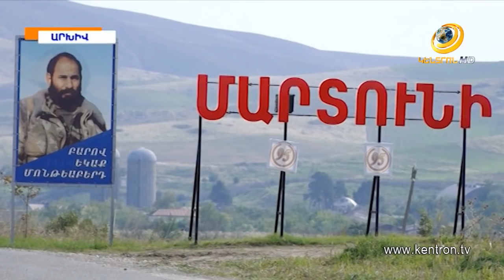Ի՞նչ իրավիճակ է Շուշիում,Մարտունիում և Բերձորում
Ծանր ու վճռական մարտեր՝ Շուշիի համար: Այս մասին այսօր արդեն մի քանի գրառում է արել ՊՆ ներկայցուցիչ Արծրուն Հովհաննիսյանը: Շուշան Ստեփանյանն էլ տեղեկացրել է, որ ՊԲ ՀՕՊ ստորաբաժանումներն արևելյան ուղղությամբ ժամը 9:30-ի սահմաններում խոցել են հակառակորդի երկու ԱԹՍ, իսկ ահա 13:40-ի սահմաններում հարավարևելյան ուղղությամբ խփվել է հերթական Բայրաքթարը: WAR GONZO-ն հայտնել է,որ ադրբեջանական զորքերը Մարտունու ուղությամբ նահանջում են: Արցախի ազատամարտիկների միության Բերձորի բաժանմունքի ղեկավար Հարություն Ավանեսյանն էլ գրել է, որ Բերձորի ուղղությամբ առաջնագծի երեք թևերով հայկական ուժերն անցել են գրոհի: